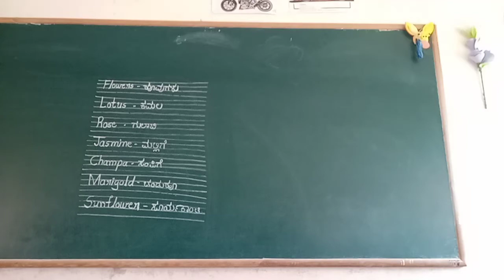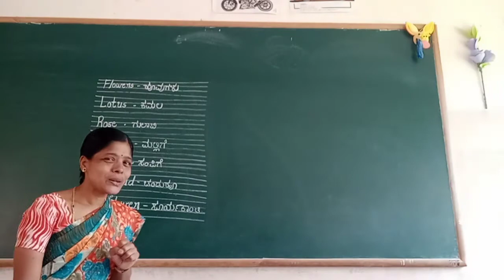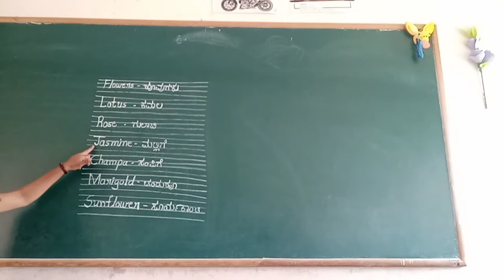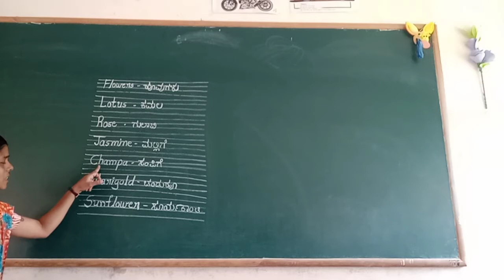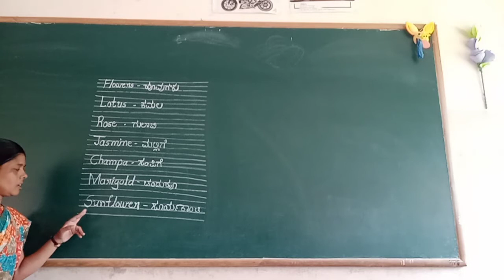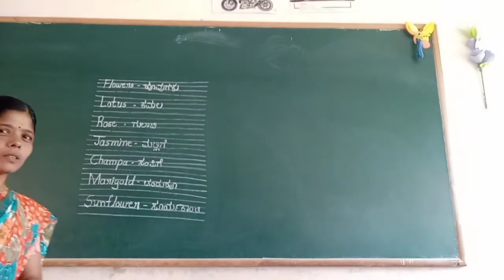UKG EVS Flowers Name Class by Vijayalakshmi